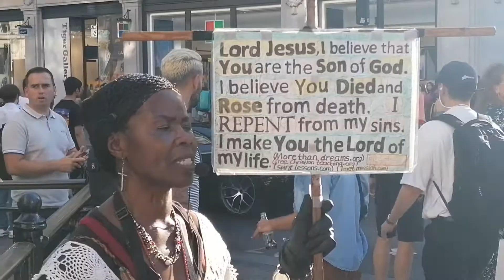Oxford Street (London) Busy Saturday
Shows the shoppers passing around Oxford Circus station, in this busy shopping area in Central London

A local Street Preacher from a Pentecostal Church is seen reaching out to the passing public, presumed lost or with little Faith in Christ.

An outlook on a bustly area of the city where all walks of life smd tourists pass through.